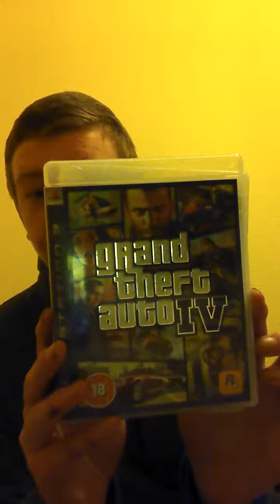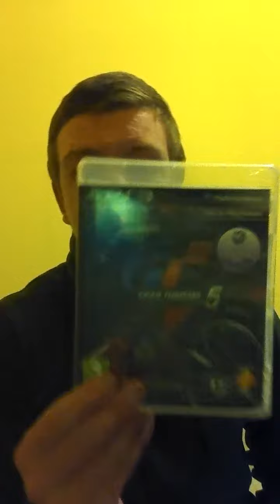Steve Crosby's Vlog: Week 3